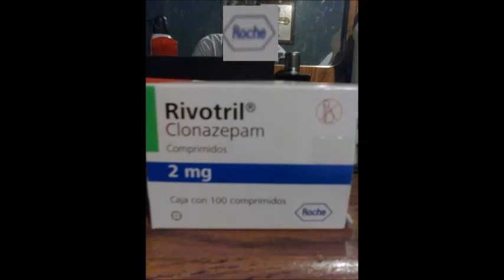Flins SC Productions U wana play rough Freestyle screwed SC Productions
Flins-SC Productions-U wana play rough Freestyle screwed SC Productions freestyle flow 956 da valley TX